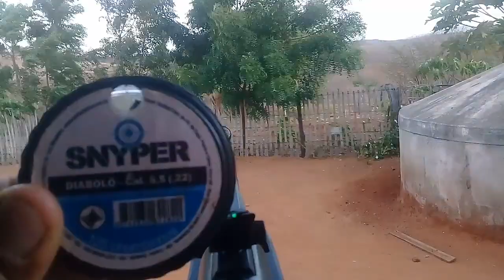Teste de agrupamento á dez metros , carabina jade pro nitro 5.5